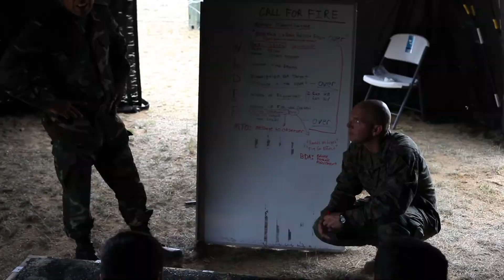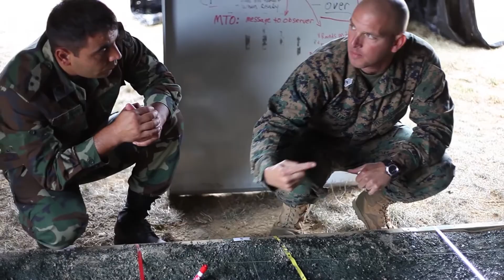Communications Skills Discussion Day 2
U.S. Marines with Black Sea Rotational Force 13 deployed to Novo Selo Training Area, Bulgaria, discuss communications tactics, techniques and procedures with Azerbaijani soldiers during Platinum Lion 13 July 21, 2013. BSRF-13's mission during Platinum Lion is to provide realistic training events for military units from Azerbaijan and Bulgaria in order to build partner nation capacity and to reinforce relationships in joint training and to increase interoperability between partner nations. (U.S. Marine Corps motion imagery by 1st Lt. Hector R. Alejandro)